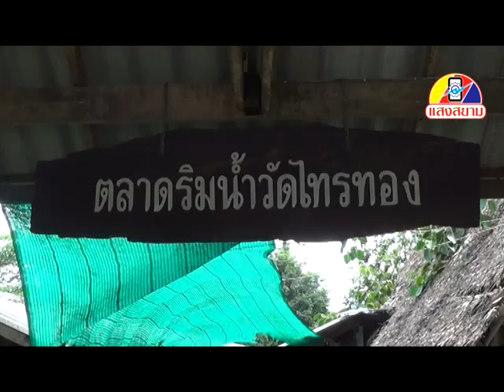ตราดทูเดย์ บ้านฉันมีดี ตราดฮิ ตลาดริมน้ำวัดไทรทอง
21:53 Alex Trat รายการ  บ้านฉันมีดี ตราดฮิ   ตอน ตลาดริมน้ำวัดไทรทอง   T
บทสกู๊ป*/ภาพ    หาญศึก ฉิมพาลี  20 กันยายน 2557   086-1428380

ตลาดริมน้ำวัดไทรทอง หรือ ตลาดนัดริมน้ำ ตั้งอยู่บริเวณทางเข้าที่ทำการ องค์การบริการส่วนตำบลหนองโสน อ.เมือง จ.ตราด ห่างจากตัวเมืองตราดประมาณ 8 กิโลเมตร ตามเส้นทางสายตราด – แหลมงอบ ใช้เวลาเดินทางประมาณ 15 นาที ก็ถึงจุดหมาย
หากใครชอบการท่องเที่ยวที่ได้สัมผัสกับวัฒนธรรมและวิถีชีวิตแบบดั้งเดิม ไม่ควรพลาดมาเยือนที่นี่สักครั้ง ตลาดริมน้ำวัดไทรทอง ทุกๆวันเสาร์ ตั้งแต่เที่ยงวันเป็นต้นไปจนถึงพลบค่ำ บรรดาพ่อค้า แม่ค้า จะนำผลผลิตออกมาวางขาย ตามแผงที่จัดไว้อย่างเป็นระเบียบ สะอาด เดินจับจ่ายซื้อ-ขาย สะดวก สบาย ไม่แออัด สินค้าของกินของใช้ที่นี่มีหลากหลายให้เลือกซื้อเลือกหา อาทิเช่น พืชผักสวนครัวปลอดสารพิษ ที่ชาวบ้านปลูกเอง ผลไม้นานาชนิดตามฤดูกาล อาหารทะเล เช่น กุ้ง หอย ปลา ปู เพราะที่นี่มีลำคลองติดกับทะเล อาหารประเภทซีฟู้ด จึงอุดมสมบูรณ์มีให้เลือกซื้อหาตามใจชอบ กับข้าวสำเร็จ นานาชนิด ที่นี่รสชาติอร่อย เป็นที่ถูกปากของชาวบ้านและสะดวกสบายกับแม่บ้านยุคใหม่ ก๋วยเตี๋ยว ห่อหมก ขนมจีน กระเพราะปลา รสจัดจ้านน่าลิ้มลอง มาที่นี่ไม่ควรพลาดกับรสชาติดั้งเดิม สินค้าประเภทเครื่องพลาสติก ของใช้ในครัวเรือน ก็มีให้จับจ่ายเลือกซื้อไปไว้ใช้สอย ขนมนมเนยที่นี่ ขอบอก มาแล้วต้องทึ่ง มีขนมไทย ขนมโบราณ หลากหลายชนิดมีให้ลิ้มลอง เช่นขนมถั่วแปบ ขนมเกลียว ไข่หงส์ กระยาสารท ข้าวต้มมัด กลอย ขนมใส่ไส้ ขนมมัดใต้ ขนมเทียนไส้หวาน - ไส้เค็ม ขนมตะไล ขนมตะโก้ไส้เผือก ข้าวหมาก วุ้นและขนมรังผึ้ง เป็นต้น